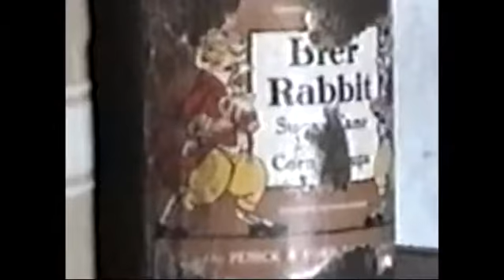Shadows on the Teche (Louisiana) Plantation Tour (Dec. 2001)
Detail from a video about a trip to camp and see plantations in the South